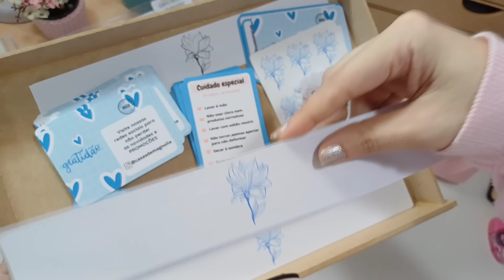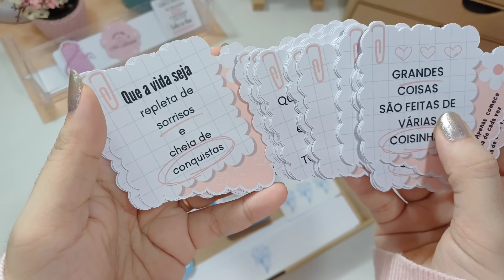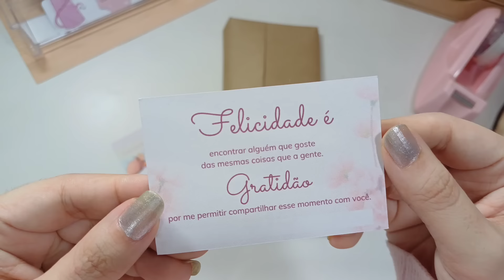Rotina de produção / vendendo croche pela Internet / shopee e instagram .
..Veja aqui  ⚠️  link do grupo  no WhatsApp  para ser comunicado quanto tempo live e vídeo

⚠️ Gente , separei aqui os links mais pedidos  ⚠️